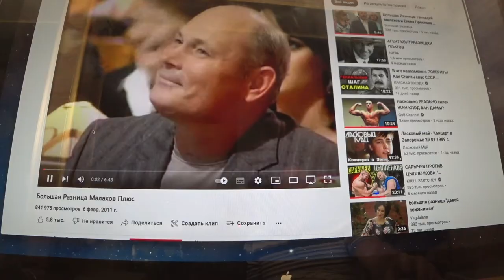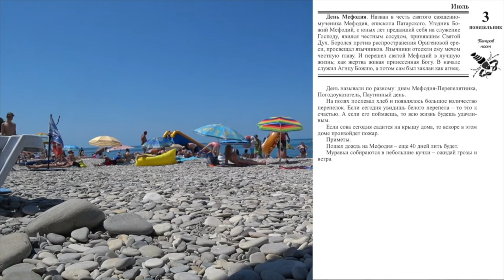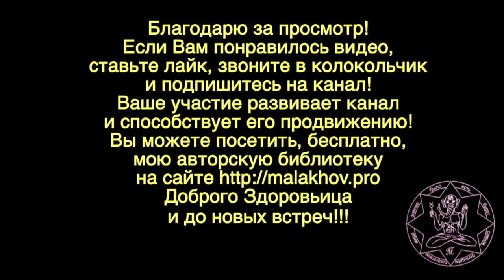3 июля. Малахов.